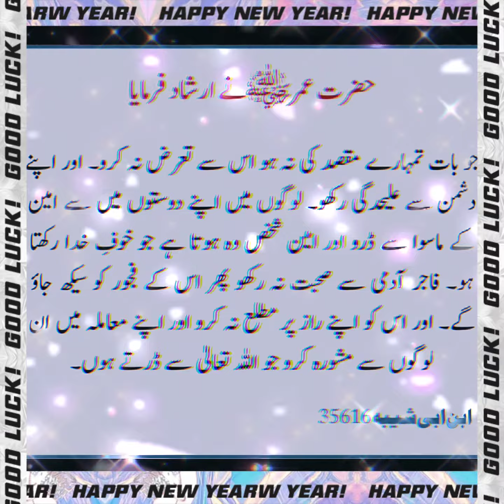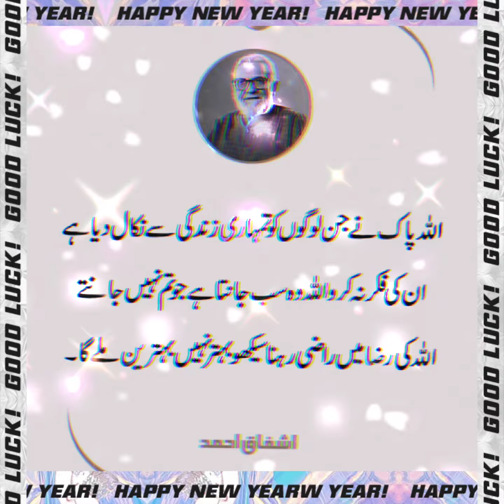يا حَيُّ يَا قَيُّوم إنِّي أسألك الجَنَّةَ و أَعُوْذُ بِكَ مِنَ النار Best Dua for Allah Blessings